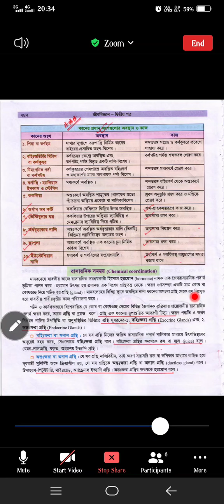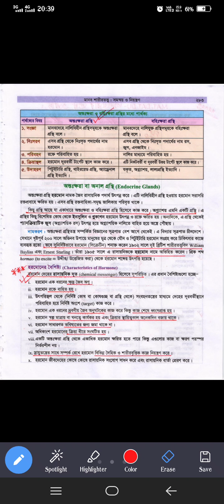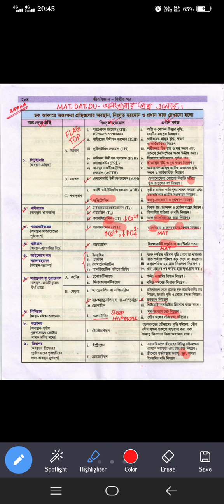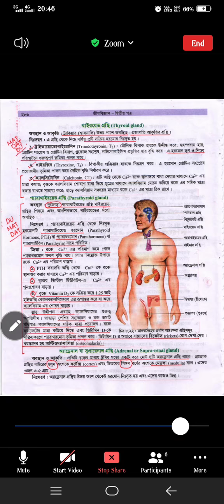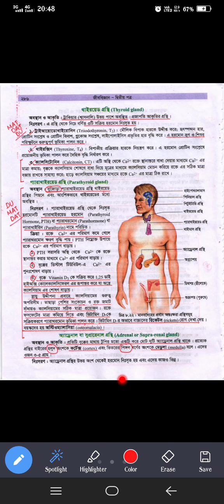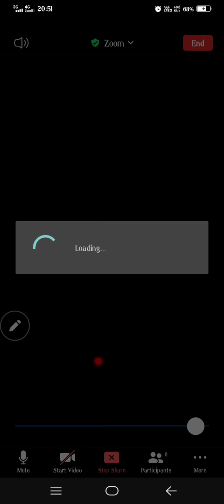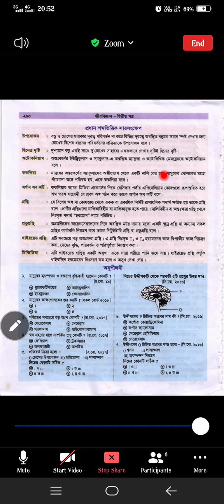৩.সমন্বয় ও নিঃসরণ || Coordination & Control || Part-3 || For Medical & DU admission candidates